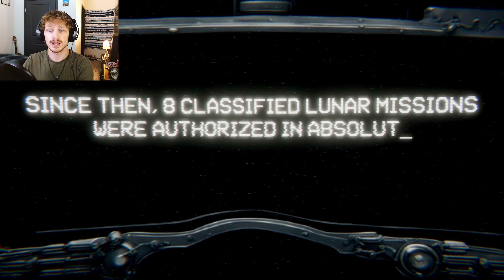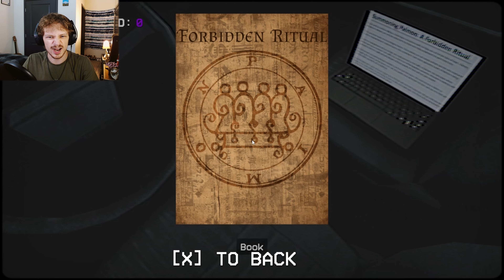Danger On The Moon | SBIOTM + Finding Her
2 Horror Games Wrapped Up Into One Neat Demon-Space Bundle :)

Houston, I think I accidentally summoned Paimon... wait, no. I see a face over the hills... wait no. Everything is fine. You're safe here. You're safe here.
Y̷̩̆o̶̱͊̒ū̴̦̚'̴̗̃̃r̷̙̆ȅ̴͎̥ ̷̨̧͗͝S̵͇͇̽̚ă̸̝̦̆f̵̮̏ͅe̸̹̋ ̸͎̮́̄H̷͈͖̏e̸̛̙͇͆r̴̛̞̪̃e̷̪̕

Remember, The Faces On The Moon Aren't A Threat. There's Something MUCH More Dangerous:

CHAPTERS:
0:00 Intro
0:20 Something Bad Is On The Moon
12:27 Finding HER
23:08 Thank You For Watching :)